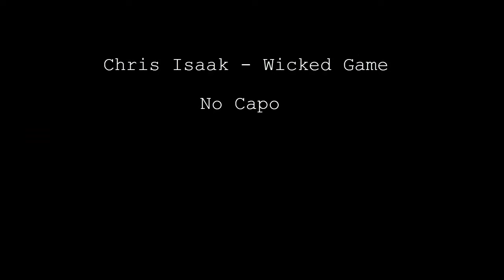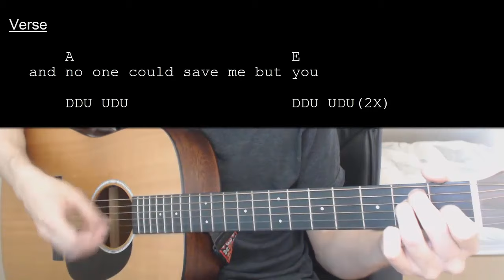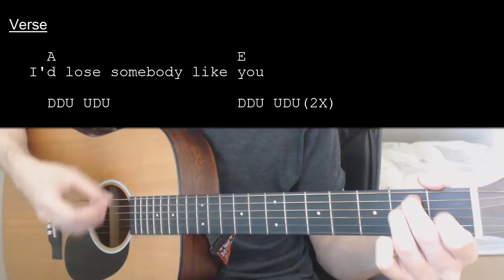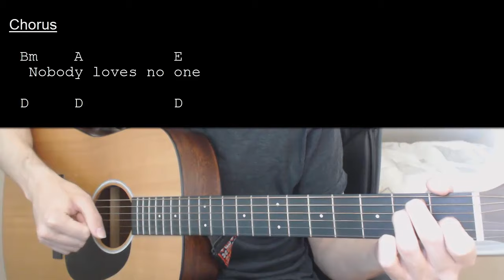Chris Isaak – Wicked Game EASY Guitar Tutorial With Chords / Lyrics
Learn how to play "Wicked Game" by Chris Isaak. This Guitar tutorial includes the chords, chord progression, strumming pattern, and lyrics for this song

Chris Isaak – Wicked Game  No Capo

Bm: X24432             Am: X02210
A: X02220                G: 320003
E: 022100                 D: XX0232

Strumming: DDU UDU / DDU UDU(2X) on E